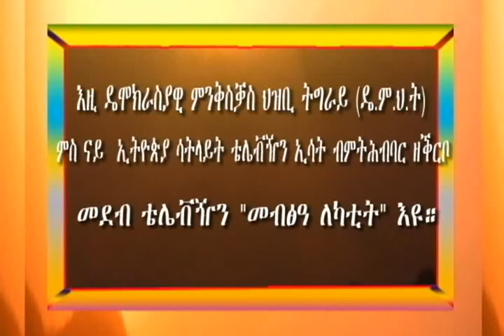TPDM NEWS TIGRIGNA 26 05 2008